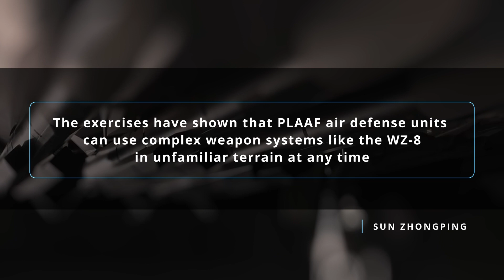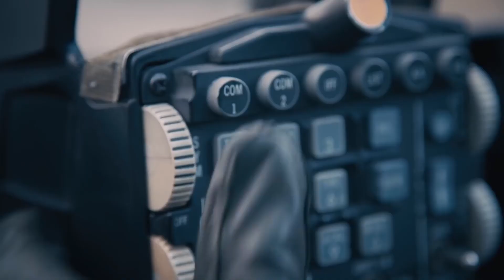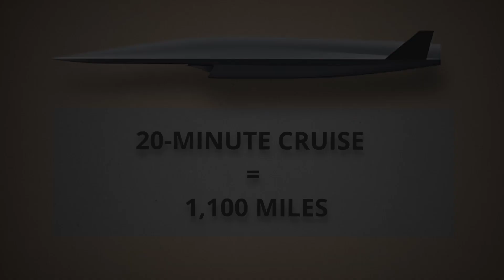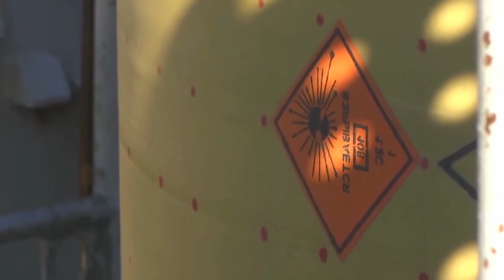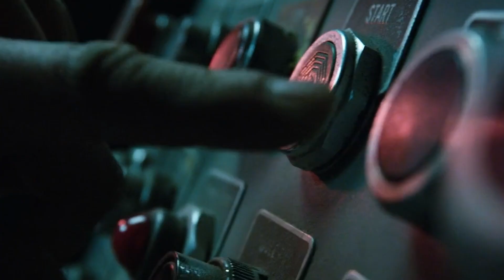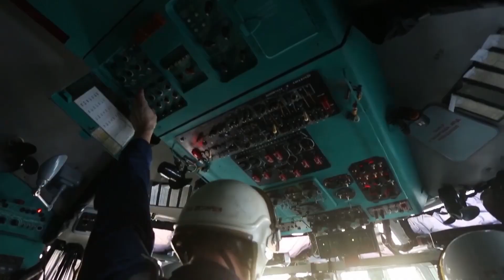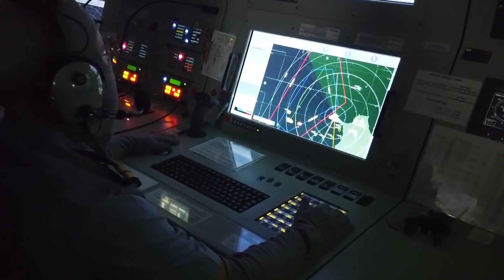China Tested Its WZ-8 Aircraft Before B-21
Before we begin, it's important to note that the two WZ-8 aircraft appear to be genuine planes rather than mock-ups. It is unclear to what extent they reflect the current maturity of the program, but they are indeed real aircraft. Given that the WZ-8 has been in existence for some time, these could be early demonstration models or an early production configuration.

The WZ-8 is a high-speed high-altitude unmanned aerial reconnaissance aircraft that can return via a runway. It also bears a striking resemblance to some high-speed shapes that China has been testing in recent years by releasing them from high-altitude balloons. What's new is that we now know its propulsion system consists of rocket engines.